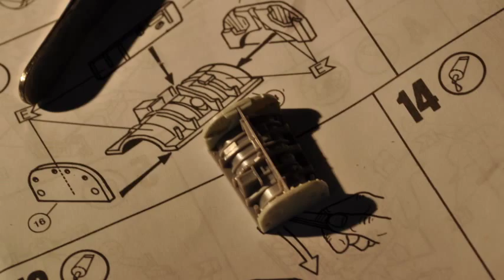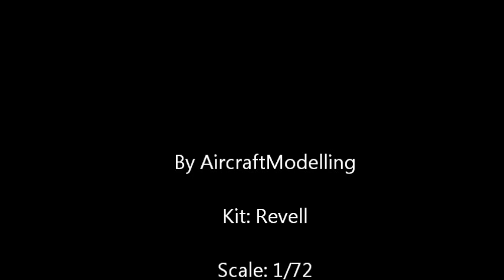F-16B Revell 1/72 "Belgian Air Force"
The kit: Its a nice kit, som filler was needed, but  its still a good kit. Good detailed one the panel line and the cockpit.

The paint: The model was spray painted with Vallejo Modelair, 60% of US grey and 30% of Medium sea grey for the lightest colore. For the darkest colore I used 60% of US grey and 30% of Black and of course i maid a pre shading with matt black.

Wathering: For the wathering i used a Tamiya wathering set and a small brush with som wather and i found thet works pretty good.

PS: i didn't used a detailed set for the cockpit. And the song is not By led zeppeline but Rage Against The Machine
-kiling the name.